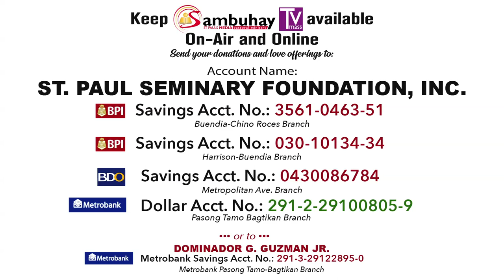365 DWTL | Monday of the Fourth Sunday of Lent | March 23, 2020